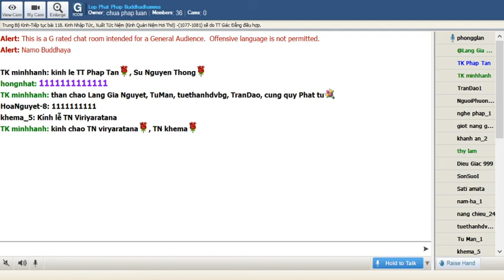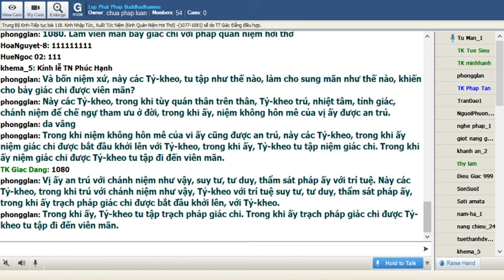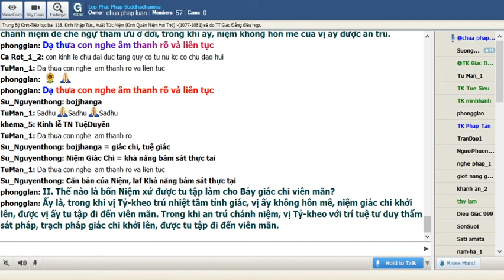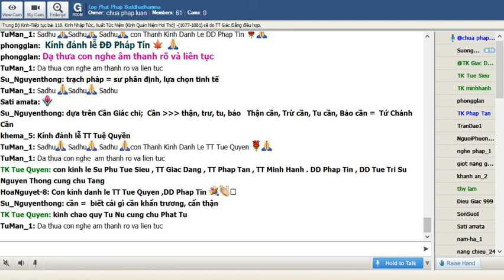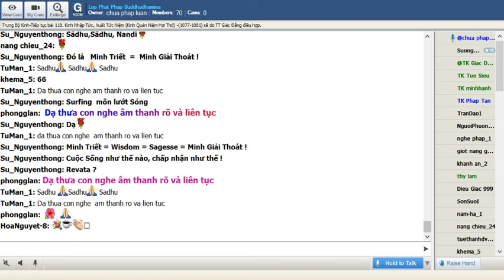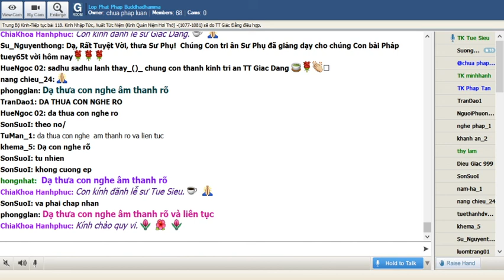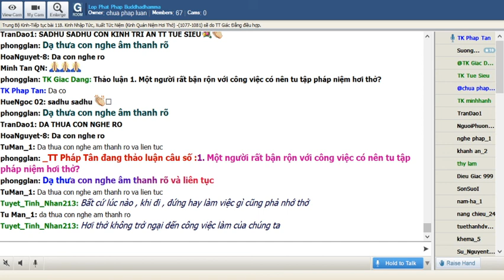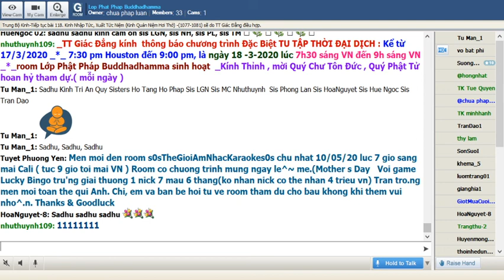09-05-2020. Giáo Trình Trung Bộ Kinh Majjhima Nikaya_Lop Phat Phap Buddhadhamma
Lop Phat Pháp Buddhadhamma Thứ Bảy May 09-2020.Giáo Trình Trung Bộ Kinh Majjhima Nikàya do HT Thích Minh Châu dịch việt. Bài 118. Kinh Nhập Tức, Xuất Tức Niệm (Kinh Quán Niệm Hơi Thở) (Anàpànasati Sutta)(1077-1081) (tt) sẽ do TT Giác Đẳng thuyết giảng.